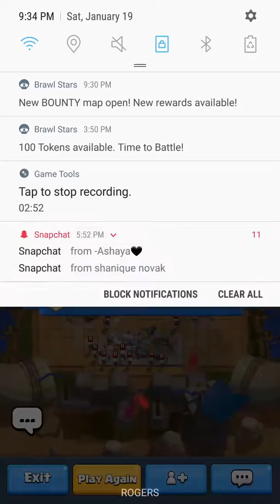POOPING ON PEOPLE WITH PRODIGYJJI IN CR